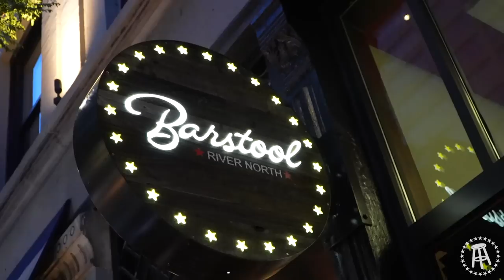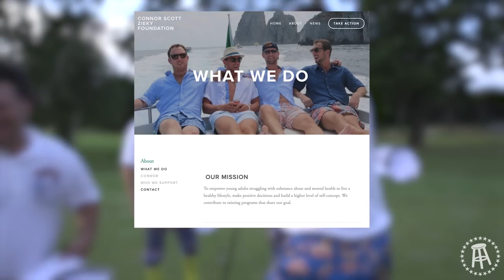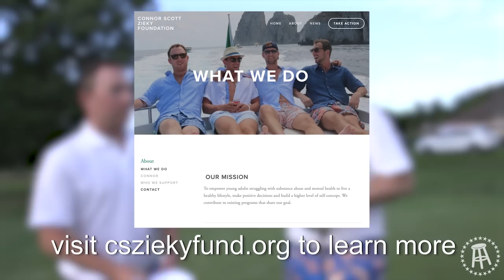Paddy the Baddy & Molly the Meatball Take Over Barstool Chicago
Paddy & Molly visit Chicago to check out the office for the first time and tear up Barstool River North bar for a UFC watch party. Chief's in Connecticut again to play in the Connor Scott Zieky Fund golf tournament and has a few too many car bombs. Carl vlogs his experience at the Field of Dreams Cubs vs Reds game. White Sox Dave's own mouth has somehow gotten himself in the jackpot (again).